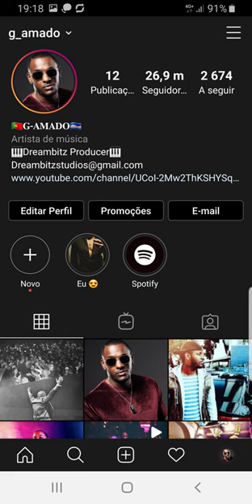G-Amado - Manda só [ ÁUDIO ]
Produced by DREAMBITZ
Written by G-AMADO & MARLENE RITA
Vocals by G-AMADO
Recorded in DREAMBITZ Studios
Mixed & Mastered by DREAMBIZ Studios